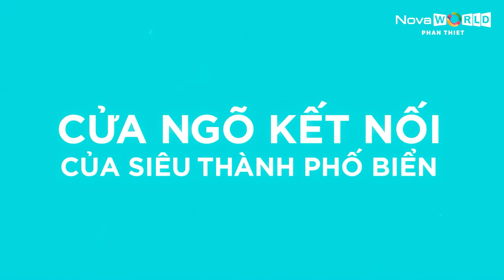BOUTIQUE SHOPTEL - TUYỆT PHẨM ĐẦU TƯ KHAI MỞ XU HƯỚNG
⭐Lần đầu tiên xuất hiện tại Phan Thiết, Boutique Shoptel được giới chuyên gia đánh giá là tuyệt phẩm đầu tư đón đầu xu hướng "một điểm đến - mọi trải nghiệm" với mô hình kinh doanh đa công năng: tầng trệt và tầng thượng là những cửa hàng, nhà hàng sang trọng, cafe rooftop, lounge view biển...; các tầng giữa kinh doanh khách sạn lưu trú độc đáo.

⭐ Lấy cảm từ những ngôi làng dọc bờ biển Địa Trung Hải – Santorini, Boutique Shoptel sở hữu lối kiến trúc độc đáo với những ngôi nhà trắng muốt tô điểm bởi mái vòm xanh màu trời và những ô của rực rỡ, là điểm đến không thể bỏ qua cho những kỳ nghỉ trong mơ tại NovaWorld Phan Thiet.

⭐ Tọa lạc tại vị trí cửa ngõ sầm uất của NovaWorld Phan Thiet, kết nối trực tiếp với cao tốc Long Thành - Dầu Giây - Phan Thiết, gần chuỗi tiện ích đẳng cấp của Siêu thành phố Biển: công viên biển Miami Bikini Beach sôi động, tổ hợp giải trí quy mô 25ha, chuỗi thương mại tiện ích Festival Street – Outlet Mall sầm uất... Boutique Shoptel mang đến tiềm năng sinh lời mạnh mẽ, mở ra cơ hội hấp dẫn cho các nhà đầu tư và kinh doanh trong tương lai.

Hãy khám phá Boutique Shoptel và nắm bắt cơ hội đón đầu từ hôm nay!